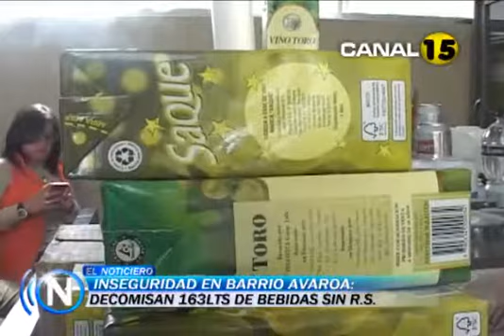Decomisan 163 litros bebidas sin registro sanitario en el barrio Abaroa